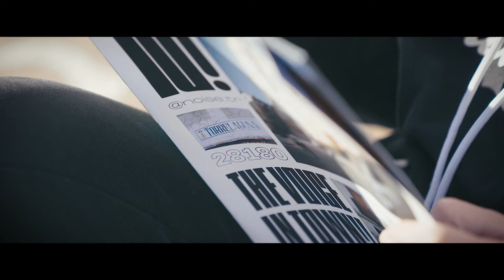Presentación de la marca de ropa Noise!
Vídeo de la presentación de Noise!, la marca de ropa creada por nuestros jóvenes, en una iniciativa organizada y promovida por el Ayuntamiento, en colaboración con Funambulistas y la Asociación Garaje, y financiada con fondos de la Dirección General de Juventud de la Consejería de Familia, Juventud y Política Social de la Comunidad de Madrid.

Nuestra enhorabuena a los jóvenes torrelagunenses por su creatividad y talento, y también por la gran ilusión y trabajo que han dedicado a este proyecto.